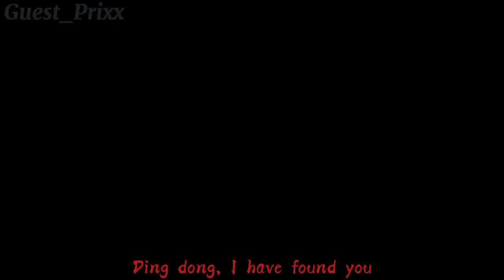|| Hide and Seek || Roblox Infectious Smile Game || GCMM || Guest_Prixx || (Read description) ||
Hello! I am Guest_Prixx and I love to make gacha videos!